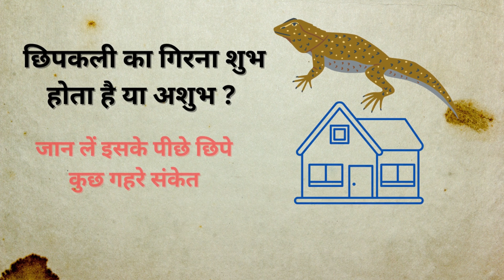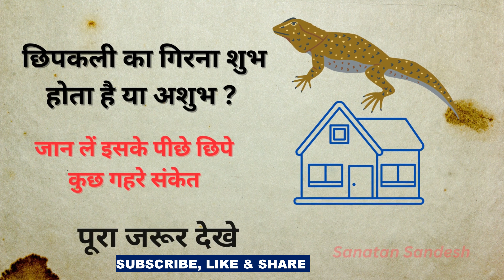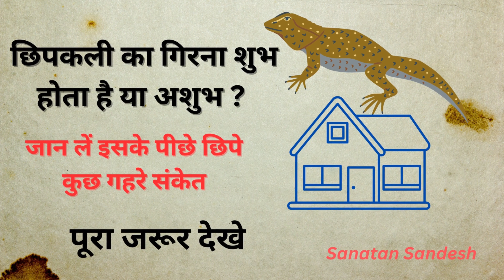V10 |Chhipkali ka Ang Par Girna: Shubh ya Ashubh? | छिपकली का अंग पर गिरना: शुभ है या अशुभ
Aapka swagat hai humare YouTube channel par! Humara channel "Chhipkali ka ang par girna: Shubh hai ya ashubh?" par adharit hai. Hum is channel mein chhipkali ke vishay mein rochak jaankari, pauranik manyataon aur logon ke anubhavon ko sajha karenge. Hum yeh jaanne ka pryas karenge ki kya chhipkali ke ang par girne ka koi vastavik arth hota hai ya yeh sirf ek pauranik mithak hai. Hum rochak kahaniyan, upyogi tips aur aapke sawalon ka uttar bhi prastut karenge. Aapka sahyog humare channel ke liye mahatvapurna hai. Dhanyavaad!

This channel does not make any warranties about the completeness, reliability and accuracy of this information. Any action you take upon the information you find on this YouTube channel (Sanatan Sandesh), is strictly at your own risk.